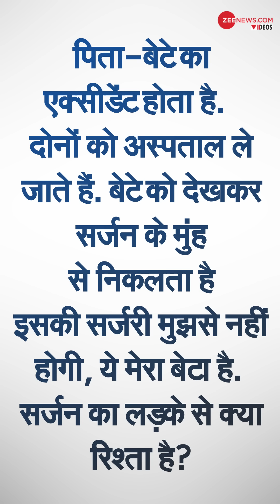What Nonsense : आप दूध के धुले हैं तो ये पहेली सुलझाइए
अगर आप खुद को पक्षपाती नहीं मानते तो आपको एक खुशफहमी है जिसे दूर करने की जरूरत है.